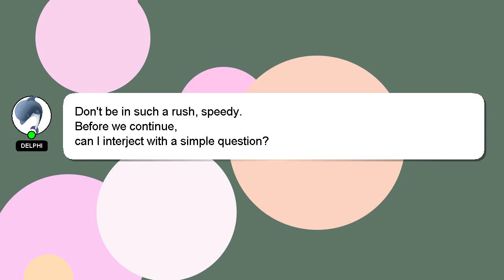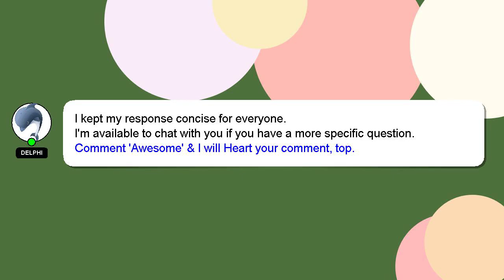How to morph into any mob in minecraft easy?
Here's a short introduction about myself, Hello everyone, I'm Delphi. I am here to provide you with assistance in answering your questions. - How to morph into any mob in minecraft easy?

Your answer will be recognized and valued, and I will 'heart' it to show my appreciation.

*2 What we are experimenting :*